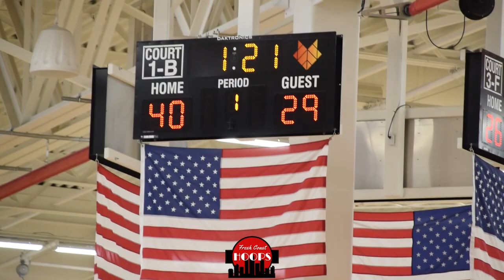Kon Knueppel Shows Out In Front Of D1 Coaches! Wisconsin Lutheran Is Tough!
Full game highlights of Wisconsin Lutheran taking on La Crosse Central at the WIAA/WBCA June Jam. Wisconsin Lutheran was led by Kon Knueppel and Grayson Young while LC Central was led by Henry Meyer.